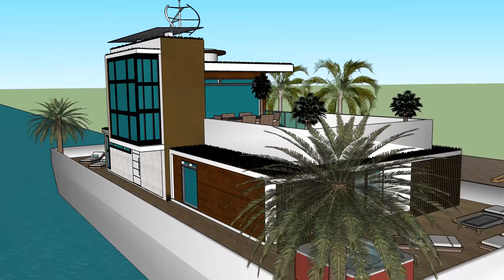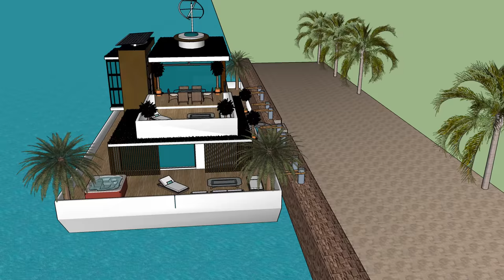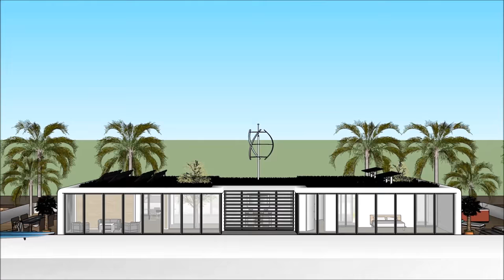మెరీనా హౌస్ డిజైన్ హౌస్ ప్లాన్ ఫ్లోటింగ్ విల్లా, పడవ కు ఫ్లోటింగ్ హోమ్ ఫ్లోటింగ్ హౌస్ ఫ్లోటింగ్ భవనం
మెరీనా హౌస్ డిజైన్ హౌస్ ప్లాన్ ఫ్లోటింగ్ విల్లా, పడవ కు ఫ్లోటింగ్ హోమ్ ఫ్లోటింగ్ హౌస్ ఫ్లోటింగ్ భవనం హౌస్ పడవ జీవిత నాణ్యతను కొనసాగించడానికి తయారు చేయబడింది హౌస్ డిజైన్ హౌస్ ప్లాన్, ఫ్లోటింగ్ విల్లా పడవకు ఫ్లోటింగ్ హోమ్ ఫ్లోటింగ్ హౌస్, ఫ్లోటింగ్ భవనం, యాచ్, నౌక హౌస్ పడవ ఇంటిని
మెరీనా హౌస్ డిజైన్ హౌస్ ప్లాన్ ఫ్లోటింగ్ విల్లా, పడవ కు ఫ్లోటింగ్ హోమ్ ఫ్లోటింగ్ హౌస్ ఫ్లోటింగ్ భవనం ఒక విపరీత బార్జ్ హౌస్ బోట్ @ విపరీత వినియోగదారుడు పడవ హౌస్ పడవను అద్దెకు ఇవ్వడానికి సిద్ధంగా ఉంది హౌస్ డిజైన్ హౌస్ ప్లాన్, ఫ్లోటింగ్ విల్లా పడవకు ఫ్లోటింగ్ హోమ్ ఫ్లోటింగ్ హౌస్, ఫ్లోటింగ్ భవనం, యాచ్, నౌక హౌస్ పడవ ఇంటిని

మెరీనా హౌస్ డిజైన్ హౌస్ ప్లాన్ ఫ్లోటింగ్ విల్లా, పడవ కు ఫ్లోటింగ్ హోమ్ ఫ్లోటింగ్ హౌస్ ఫ్లోటింగ్ భవనం కింద మూడు అంతస్థు ప్రణాళికలు ఇది కింద బేస్మెంట్ కలిగి ఉంది, ఇది అద్దెకు అవసరమైన అన్ని సదుపాయాలను కలిగి ఉంటుంది. హౌస్ బోట్ బార్జ్ ఒక ఏకైక ఆధునిక సమకాలీన రూపకల్పనను కలిగి ఉంది, ఇది ఏకైక నిర్మాణ లక్షణాలతో ఉంది. ఇది బే యొక్క అందమైన దృశ్యంతో దాని సొంత కుర్చీని కలిగి ఉంది.